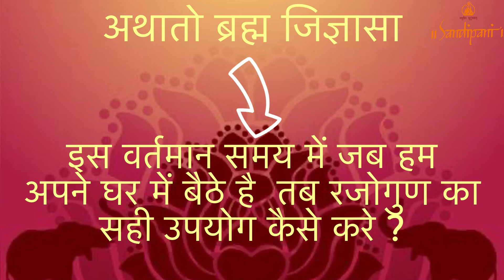तत्त्वदर्शन जून २०२० ओनलाईन पढ़ें | Pujya Bhaishri Rameshbhai Oza | E-Tattva Darshan Hindi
तत्त्वदर्शन जून २०२० ओनलाईन पढ़ें |
पूज्य भाईश्री के मार्गदर्शन से प्रतिमाह प्रकाशित होनेवाला तत्त्वदर्शन अब सभी भाविकजन ओनलाईन पढ़ सकेंगे। यह गुजराती, हिन्दी और अंग्रेजी तीनों भाषाओं में उपलब्ध रहेगा।